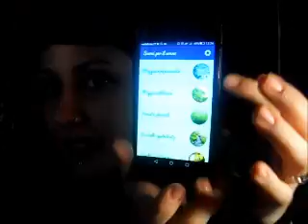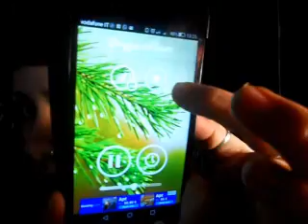FIM- Preferiti- KAT VON D LIPSTICK, MOMIS BOX, LION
- Instagarm: momis_witchs_familiar

➽Sigla: Nattfodd - Fintroll

-Se sei un'azienda e vuoi inviarmi prodotti o campioncini gratuiti, libri o se sei un privato per collaborazioni artistiche, o interviste etc... potete contattarmi qui